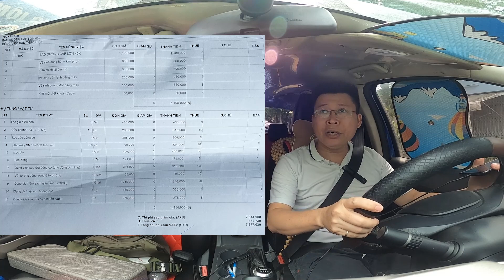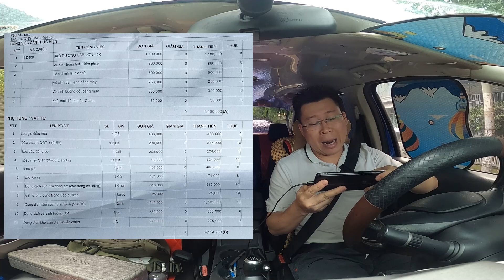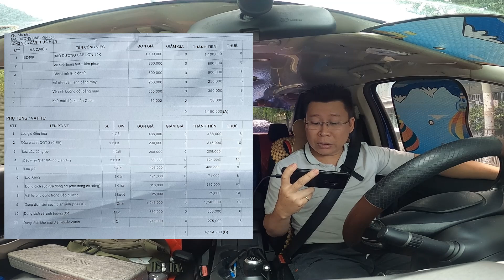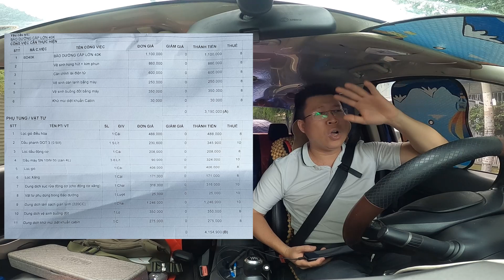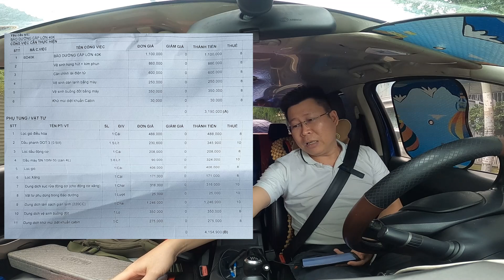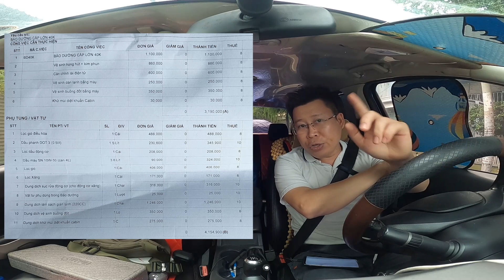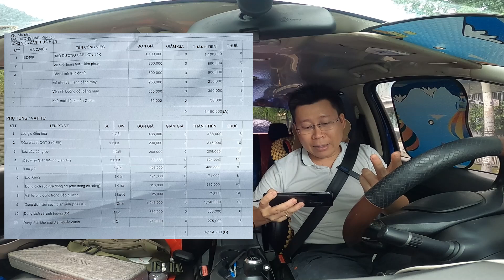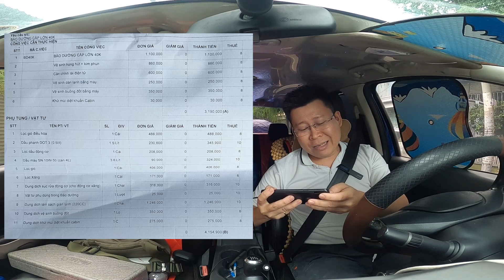Hỏi Đáp Toyota Vios G mua 2020 Bảo Dưỡng 40.000 Km Hãng Báo Giá 8 Triệu Đồng